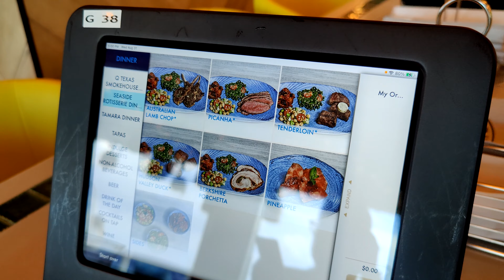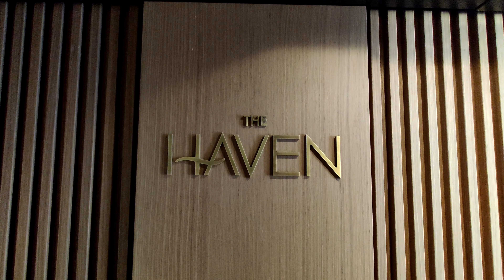Norwegian Prima: Die Highlights des neuen NCL-Kreuzfahrtschiffs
Die Norwegian Prima ist NCLs erstes Kreuzfahrtschiff der neuen Leonardo-Klasse. Wir waren auf der Jungfernfahrt von Reykjavik nach Amsterdam dabei, stellen im Video die Highlights und unsere Lieblingsplätze auf der Norwegian Prima vor und zeigen, was dieses Kreuzfahrtschiff so besonders macht.

Ein ausführliches Schiffsportrait der Norwegian Prima lesen Sie in wenigen Tagen bei cruisetricks.de -- mit umfangreicher Bildergalerie und allen Details zum Schiff, zu den vielen neuen Restaurants, Bars, Konzepten und Ideen, die NCL hier umgesetzt hat.

Hinweis zur redaktionellen Transparenz: Cruisetricks.de reiste auf Einladung der Reederei. Mehr Infos und Erläuterungen zu diesem Thema finden Sie im Beitrag "Transparent und ehrlich"